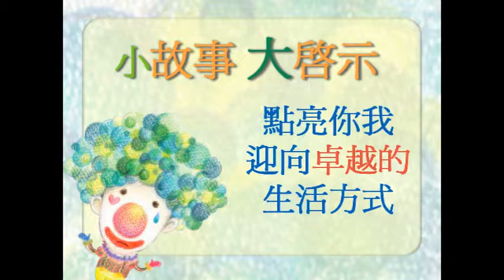小故事大啟示 0614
耐性讓人生可以
彈出正確的調性